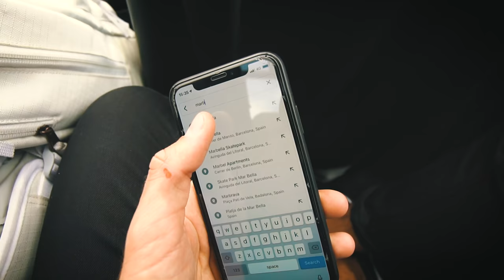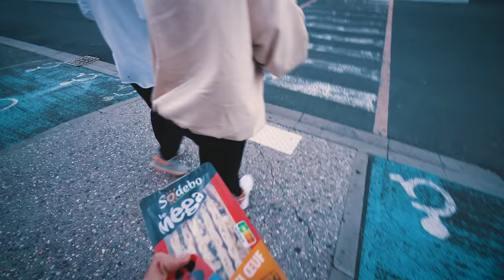MARBELLA! IT'S TIME TO LEVA F**KING LIFE! | VLOG⁴ 20 (Part 1)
Songs:
- Byggis & Mackan - Leva Life
- I Just Can't Change My Emotions - Basixx